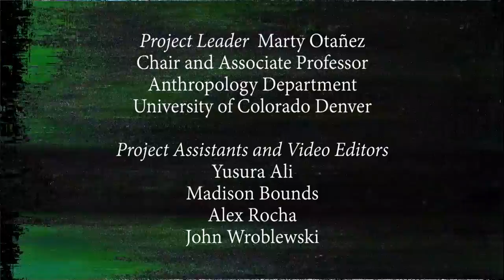A Smack In The Face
Jared, Alamosa, Colorado

Video Editors
Yusura Ali
Madison Bounds
Alex Rocha
John Wroblewski